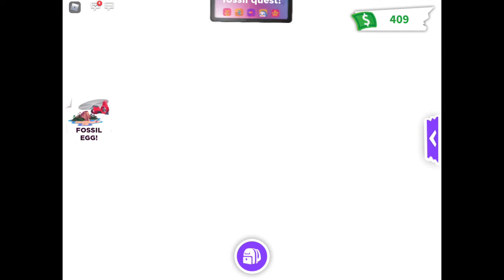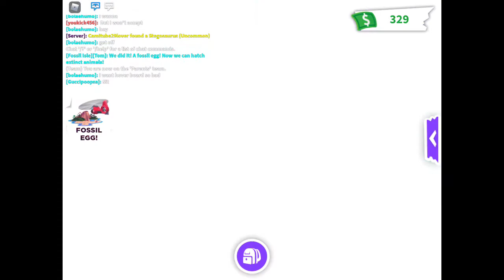ADOPT ME UPDATE!! FOSSILS DINOSAURS AND MORE!